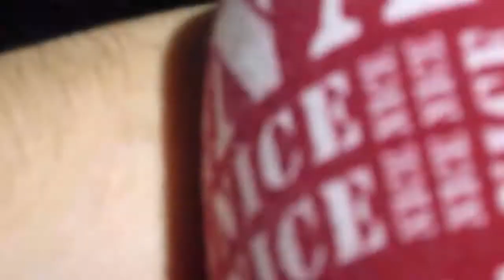Lindsey Wisdom Teeth